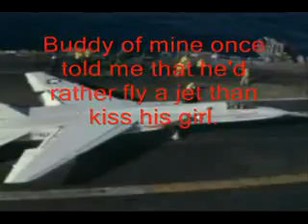Insane Low flying aircraft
It looks like it went through the sound barrier over the sea